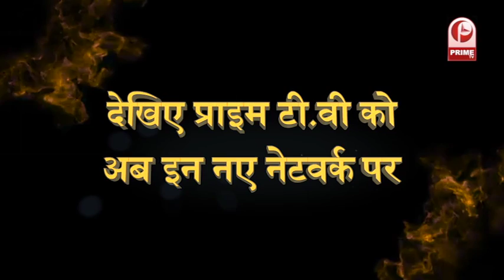जल्द आ रहा है दो नए Channels पर On Air || PrimeTv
जल्द आ रहा है दो नए Channels पर On Air
India's most recent, breaking and live coverage News Channels  Prime Tv